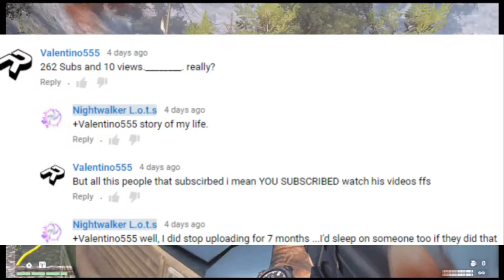BASS_HAXOR EXPLAINING WHY HE CAN'T UPLOAD (Music Talk and Farcry4)